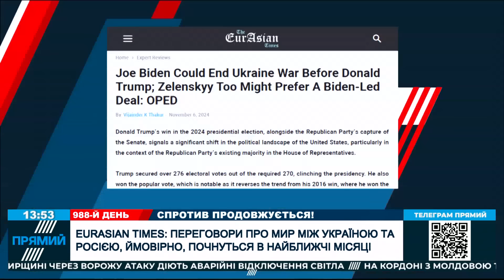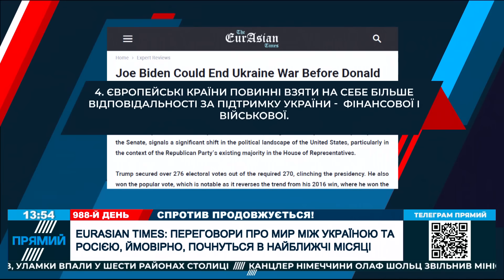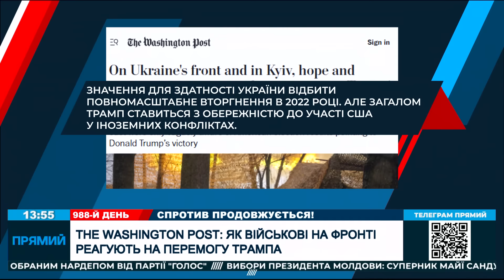💥За спиною Трампа! Байден завершить війну в Україні до інавгурації? таємні переговори | ІНФОФРОНТ